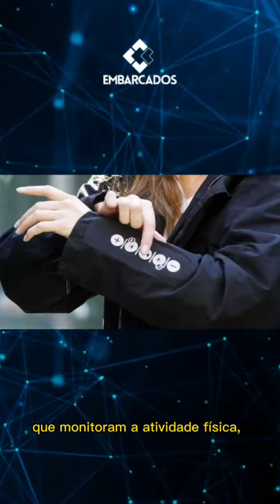O que são wearables?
Curioso sobre wearables? 👀

Assista ao nosso novo vídeo e descubra como esses dispositivos vestíveis podem tornar a sua vida mais conectada e eficiente!

Explore as últimas tendências em tecnologia vestível e descubra como esses dispositivos podem monitorar sua saúde, acompanhar seus exercícios, gerenciar suas tarefas diárias e muito mais.